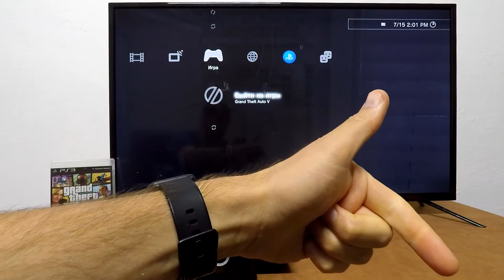Playstation 3 - Grand Theft Auto V (GTA V, part 66)